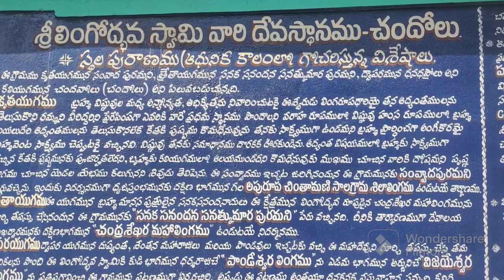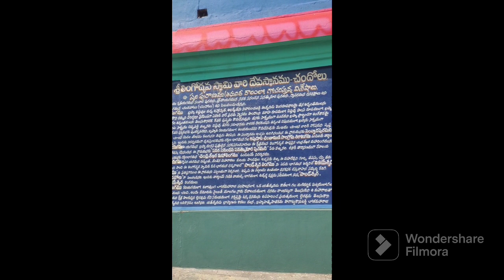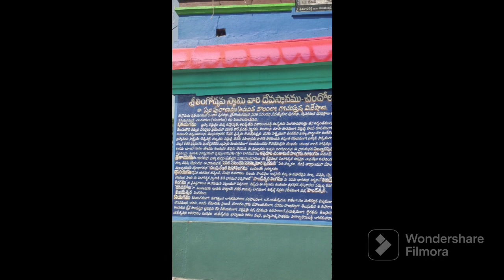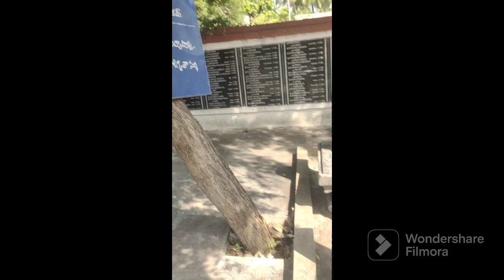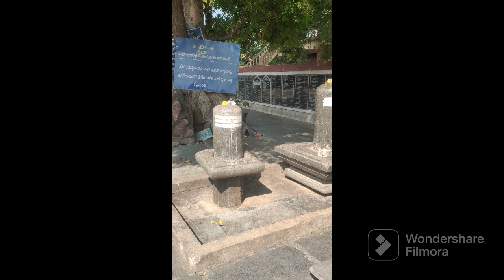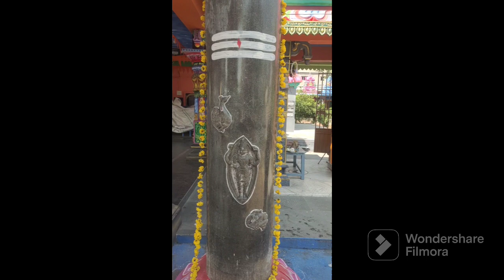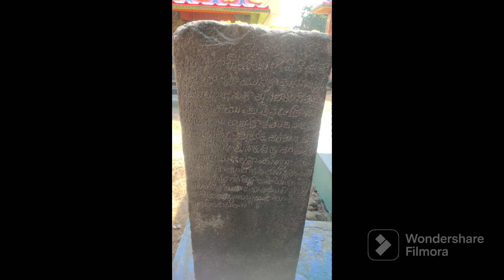4 యుగాల చరిత్ర కలిగిన "లింగోద్భవ స్వామి దేవాలయం".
ఈ ఆలయం కృత యుగం నాటిది, ఇది 10000 సంవత్సరాల కంటే పాతది. ఈ ఆలయంలో అర్జునుడు, ధర్మరాజు పూజించే లింగాలను కలిగి ఉంది .